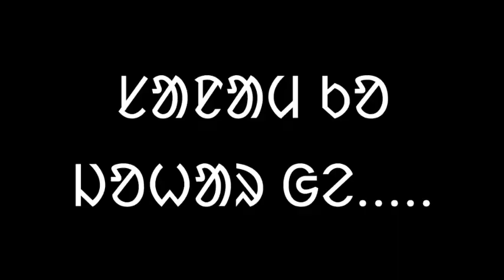Santali Pata Enej ᱥᱟᱱᱛᱟᱲᱤ ᱯᱟᱛᱟ ᱮᱱᱮᱡ ᱥᱮᱨᱮᱧ ll New Santali Video ll 2023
Pata Enej Sereng
DoU:02/05/2023
ᱡᱚᱦᱟᱨ.